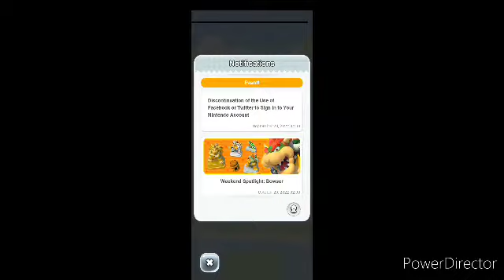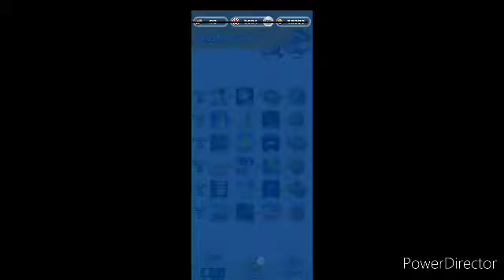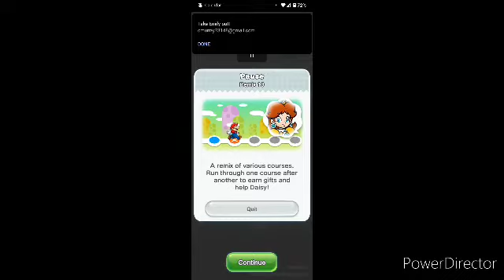Super Mario Run: Try Try and Try again!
Collecting 400 coins is hard!

But I know Mario & co can do it!